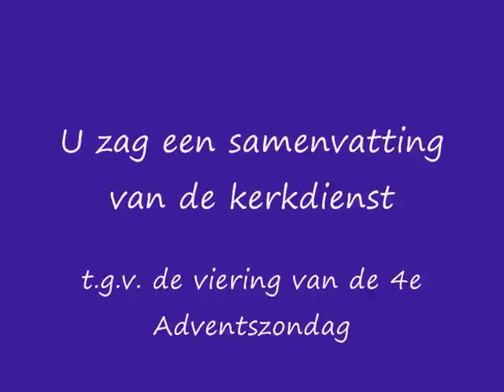Viering 4e adventszondag / De Samenstroom Wieringerwerf